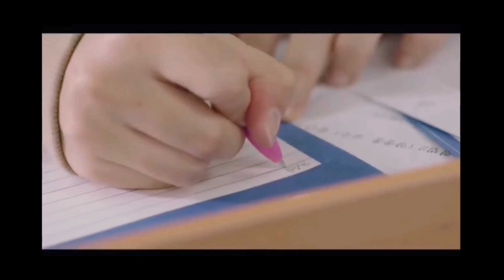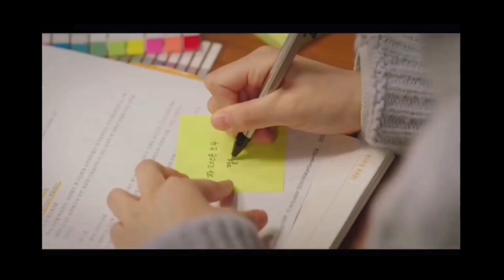Don't make Excuses |study motivation |Kdrama